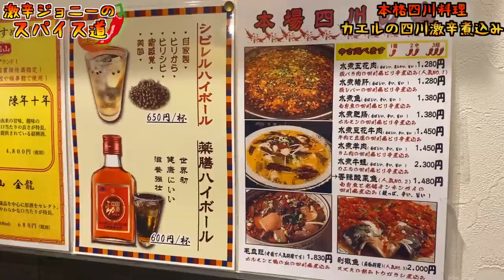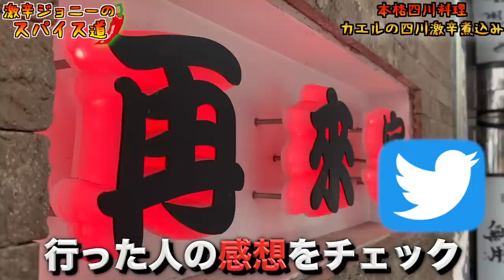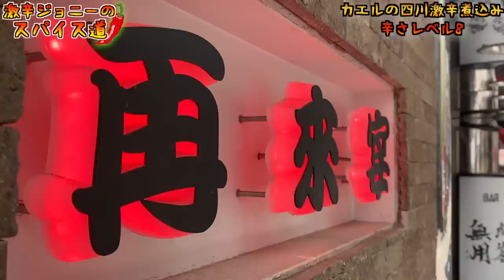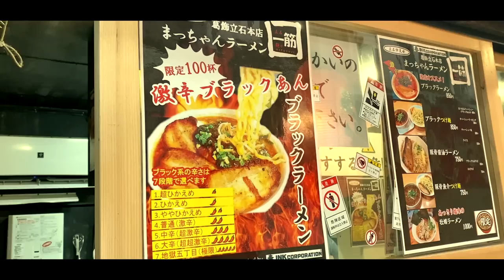シビ辛！四川激辛カエルを辛さMAXにしてチャレンジしてみた！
【今回のお店】
再来宴 上野仲町通り店
東京都台東区上野2-9-6 大和ビル1F

【過去動画】